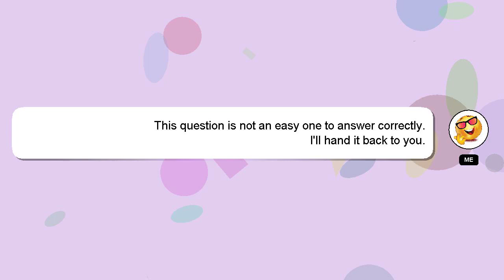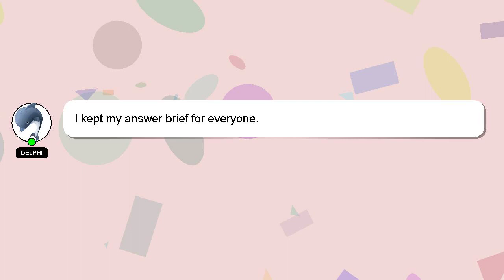How to give a hug without it being awkward?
Here's a brief description of who I am, Welcome, I'm Delphi. I am at your disposal to help you with any questions you have. - How to give a hug without it being awkward?

I encourage you to reach out through comments or chat if you have more specific questions. A 'heart' from me will indicate my appreciation for your answer.

*2 What we are experimenting :*